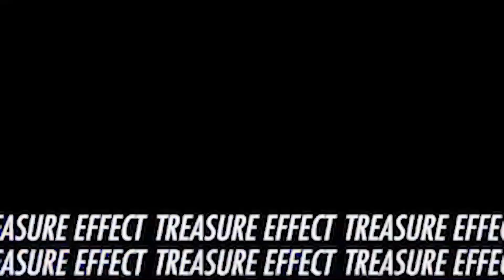[KPOP IN PUBLIC CHALLENGE] TREASURE 트레저 'MY TREASURE' DANCE COVER BY MVP [INDONESIA]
Hello guys! We are from MVP. This time, our boys are gonna do a dance cover of  Treasure 트레저 'My Treasure'! We are really happy to perform this for all of you! We hope that you guys enjoy our video and thank you for always supporting our channel! Anyeong!